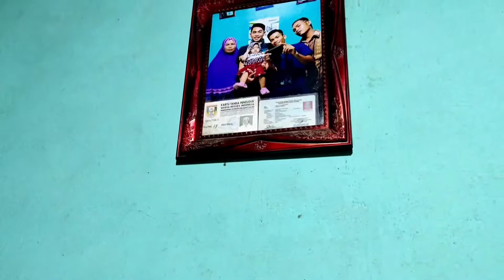House Tour Mamak Lemon | desa sukadamai jalur 19 Sumatera Selatan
Bangun Tidur langsung cuap-cuap, suasana di dalam rumah dan sekitar.